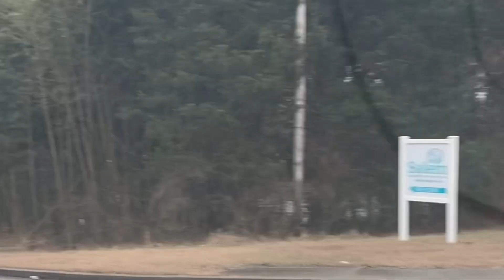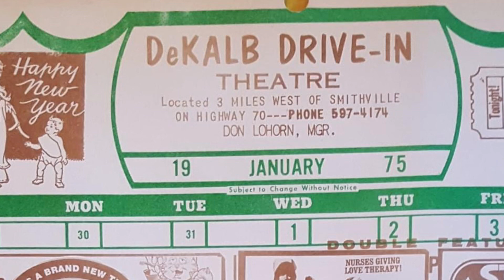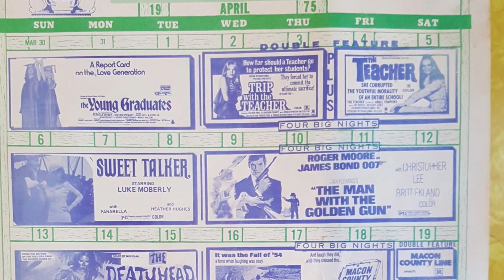#031 Drive In Theatre… “Living In Liberty With Peewee”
Peewee discusses the old DeKalb Drive In Theatre in Smithville TN and how his dad, Don Lohorn, once managed the theatre in the 1970's.